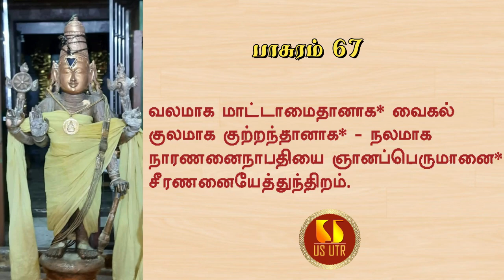Thirumazhisaiazhwaar | Nanmugan Thiruvanthathi | pasuram 67|Vangipuram U Ve Sri Madhavakkannan swami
Thirumazhisaiazhwaar | Nanmugan Thiruvanthathi | pasuram 67 | Thaiyar Aachi Vangipuram U Ve Sri Madhavakkannan swami